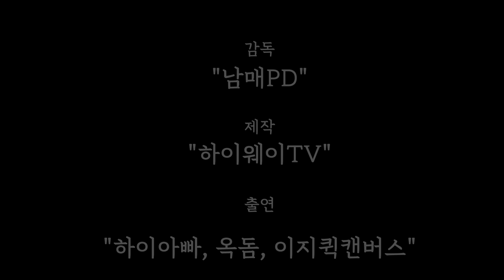겨울장박용 텐트를 소개합니다(캠핑칸 오크돔, 캠핑1 이지퀵캔버스)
동계 장박용 텐트로 캠핑칸의 오크돔과 캠핑1의 이지퀵캔버스 를 사용하고 있는 캠퍼님들의  텐트구경을 해봤습니다.
텐트들의 종류도 많고 아직 보지 않은 텐트들도 많지만 이렇게 하나씩 봐가면서 저도 배우고, 텐트구매계획을 가지고 있는 캠퍼님들에게도 간접체험이 될수 있도록 영상을 만들어봤습니다.